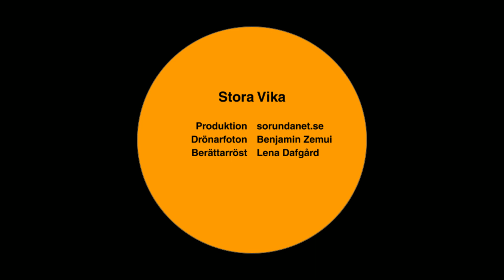Stora Vika presenteras av Sorundanet Nynäshamns kommunparti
Lite historik, lite nutid och lite om hur vi vill förbättra!
Vi vill varsamt utveckla Stora Vika till den attraktiva platsen där alla vill växa upp, leva och bli gamla.